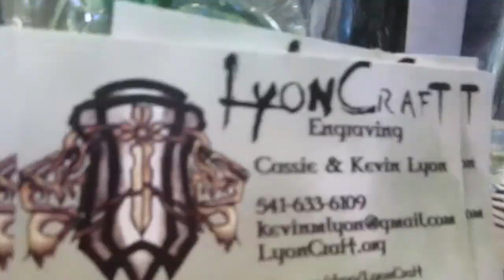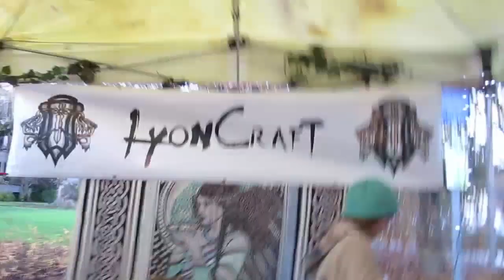LIVE FROZEN PERFORMANCE IN SMALL TOWN USA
The last day of our Oregon adventure.  We stop into a small town celebration where we find a nice little Disney Frozen perfomance.

STRONGEST BROTHER CONTEST